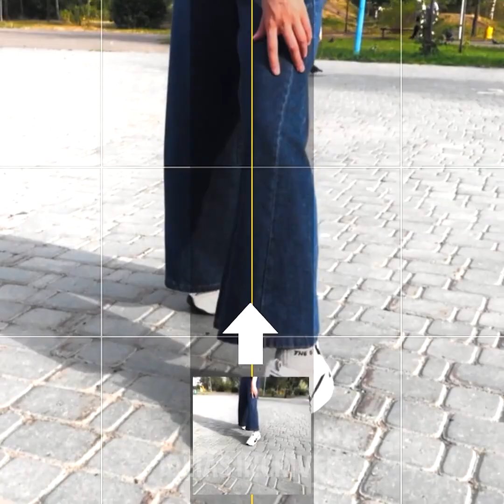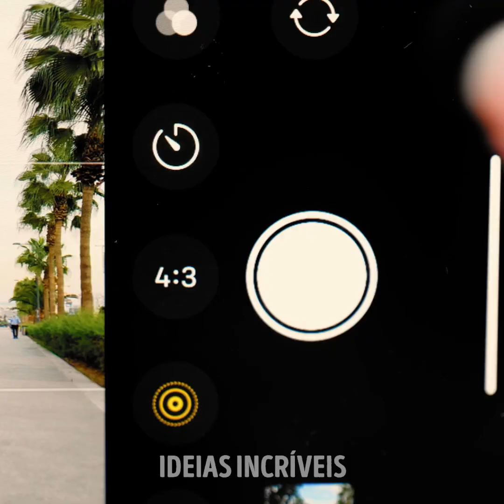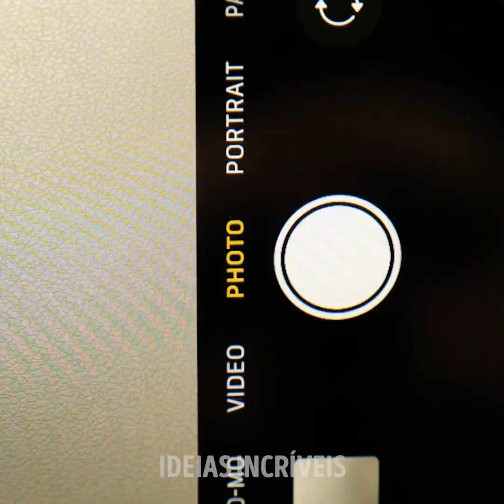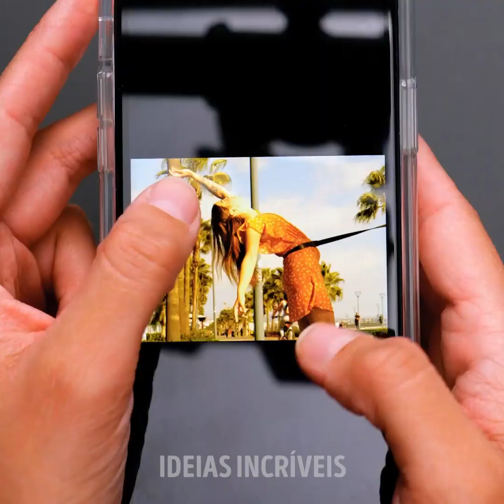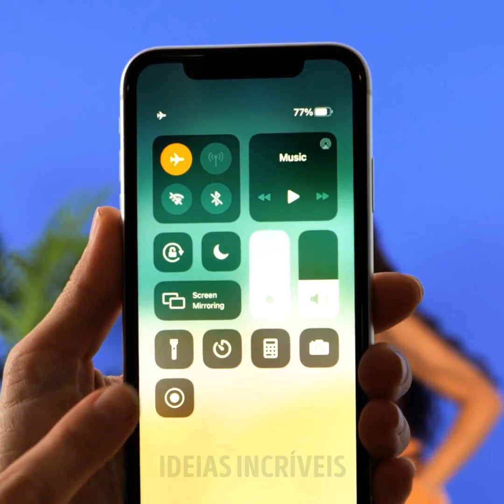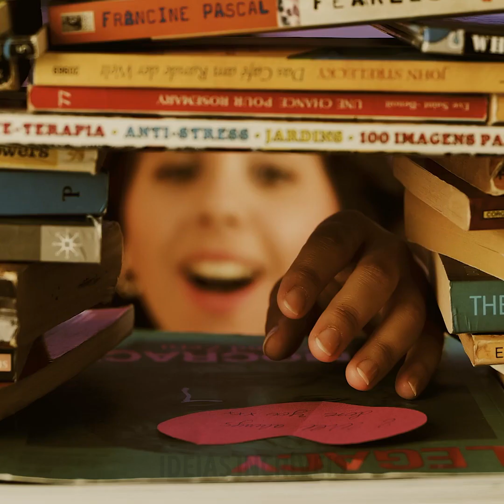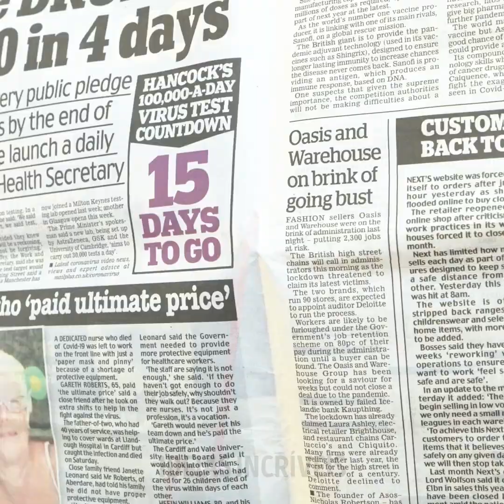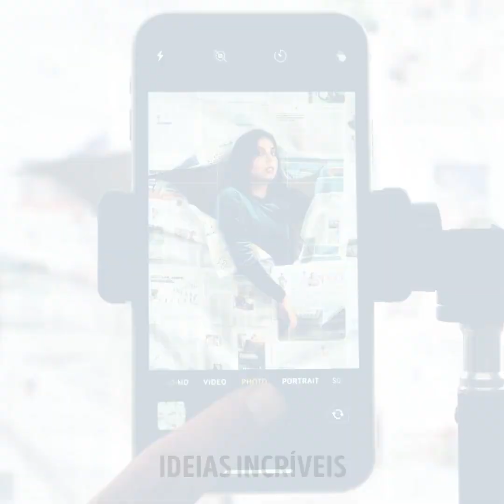IDEIAS DE FOTOS IMPRESSIONANTES PARA FAZER NO VERÃO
Com apenas alguns truques, você será capaz de fazer fotografias criativas usando objetos comuns. Veja as coisas por um novo ângulo e divirta-se com seus amigos! Crie ilusões e brinque com fundos, prepare seus próprios cenários e aprenda os melhores truques!

Hoje, vamos compartilhar dicas impressionantes para você experimentar no Verão. Mostraremos como fazer vestidos diferentes usando frutas suculentas e como usar a perspectiva a seu favor. Brinque com objetos do dia a dia e tire fotos criativas incríveis! Você pode até mesmo fazer uma sessão de fotos na praia que pode te garantir inúmeras imagens diferentes em menos de 5 minutos. Vamos começar agora?

MINUTAGENS:
02:03 – Foto dos chinelos
04:07 – Foto na natureza
06:12 – Espelho na areia
08:48 – Túnel de frutas